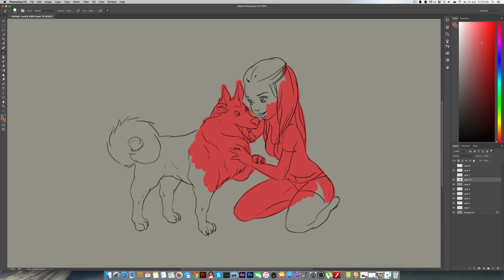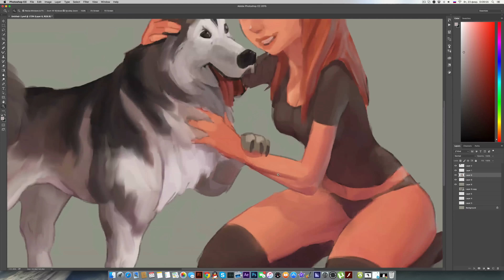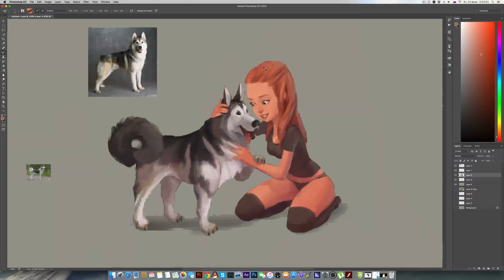Хаски и хозяйка №2 speed painting